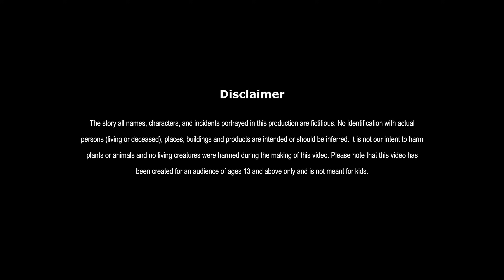লোভী জমিদার | Lobhi Jomidaar | Bangla Cartoon | Rupkathar Golpo | Thakurmar Jhuli | Fairy Tales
লোভী জমিদার | Lobhi Jomidaar | Bangla Cartoon | Rupkathar Golpo | Thakurmar Jhuli | Bangla Fairy Tales

About : Dream Toon  Bangla is a YouTube Channel, where you will find latest Bangla Golpo and modern fairy tales for all generations. I hope this video was Useful and you liked it, if you did press the thumbs up button.